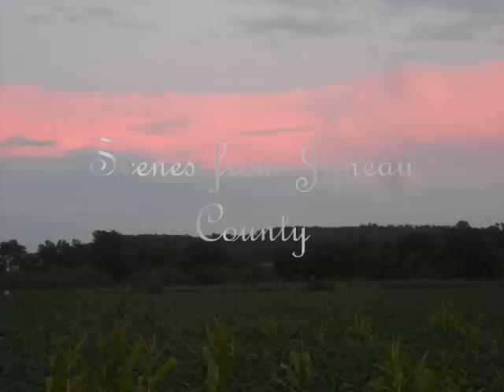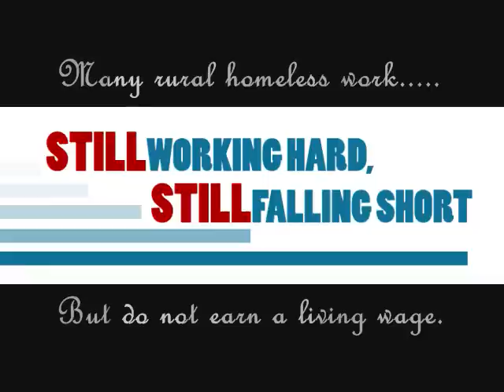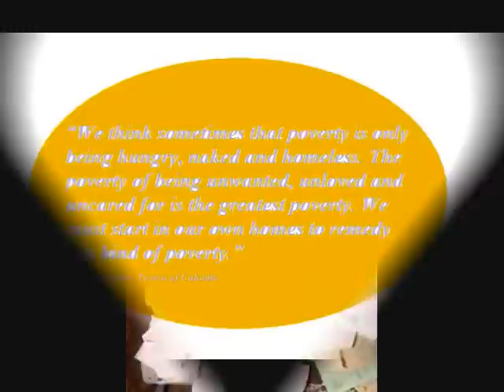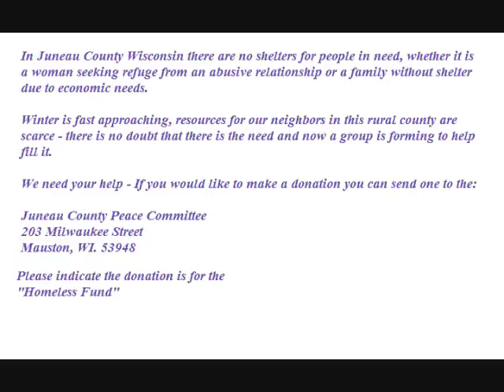Rural Homelessness in Juneau County Wisconsin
Video set to music by Kevin MacLoed - Song is the Wounded